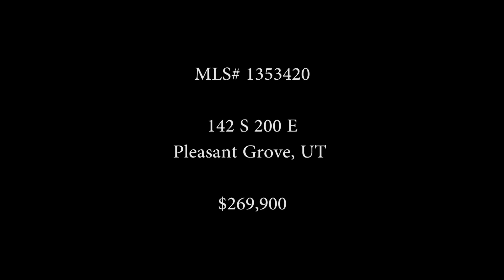142 S 200 E Pleasant Grove